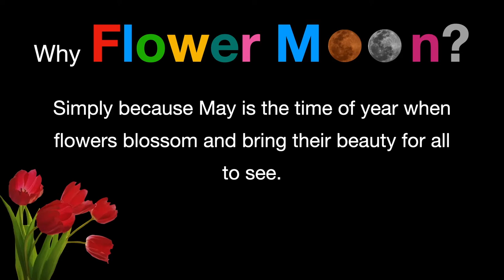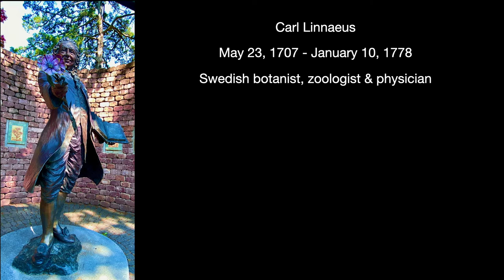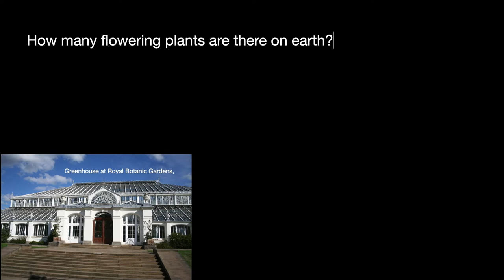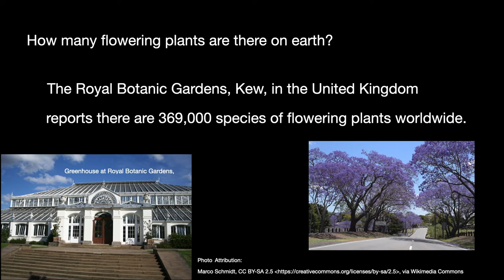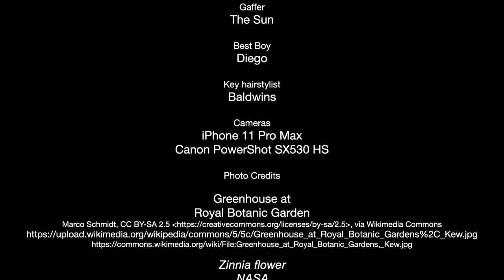Flower Moon of 2021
Greetings!  Flowers regale spring and May's moon.  Enjoy the spring flowers of the Tulsa Rose Garden, meet Carl Linnaeus the Swedish botanist, zoologist & physician, and watch the Flower Moon rise.